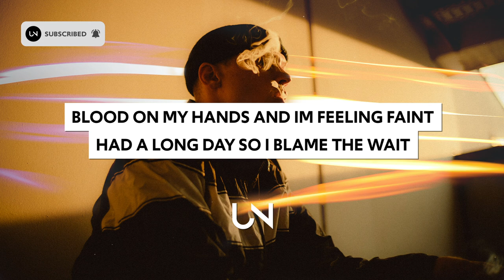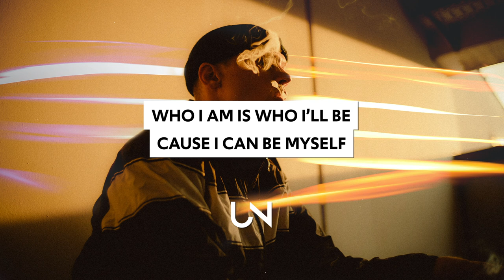NOISY - 24/7 (Lyrics)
NOISY - 24/7 (Lyrics / Lyric Video)

Lyrics for NOISY - 24/7 :)
im on the floor like how what
waving out on this pavement
in the club like na bruv
don’t be wrecking my trainers
in the shops like na long
got me stressed im complaining
im in the park like yo bro
gimme a go
i can skate
fall off straight away
blood on my hands and im feeling faint
had a long day so i blame the wait
Netflix nights and a piece of cake
yeah
im on my phone like gone bye
probably see you next tuesday
im in a hole cause last night
i was getting all groovy
im on a plane like na chill
i be getting all anxious
and all my friends like ha you
they be laughing im vexed up
stressed up
had a long day so ive had enough
people say i should turn it up
but i feel good with what i got
who i am is who i’ll be
cause i can be myself
fill my head with energy
then i can be myself
yeah i can be
24/7

im in the dark all scared
turn lights on get us all vibey
in the car like drive fast
turn the sound up and drive me
i feel all content with my content
right in this moment
im at a stage where i don’t need none of your closure
no sir
feel real good im suppose to
live my life how i want to
see i got that composure
im on a train like duck down
i didn’t buy myself tickets
in a rave like yo bro
pass me over that ticket

24/7
in in a gaff like calm down
can’t be waking the neighbours
im in the booth like
turn up everything that you’re playing

24/7

» UNCVRD«